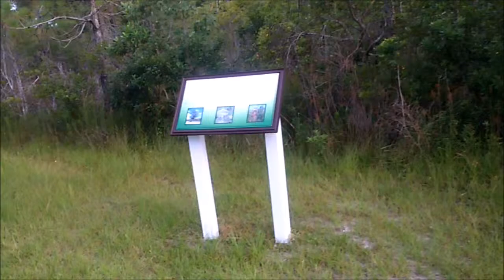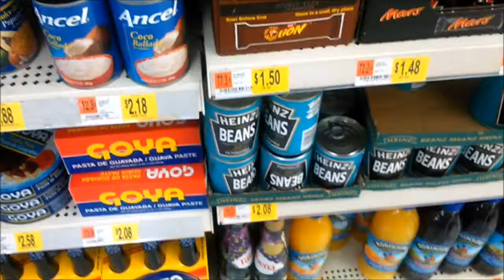3 Rosen Shingle Creek 2015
Around the hotel May 2015